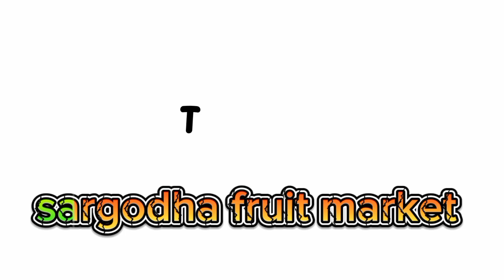3,8,2024 mian khawar Shahid is engaged in mango 🥭 auction [ known as mullah Abdul Aziz & sons ]